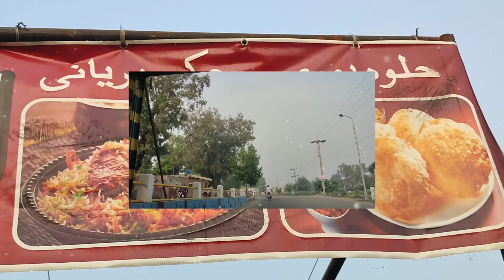Toba Tek Singh's 50 YEAR OLD SECRET to the FAMOUS Halwa Puri? | Breakfast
MOST FAMOUS HALWA PURRI IN TobaTekSingh
50 Years Old Halwa Puri
Toba Tek Singh Mein Halwa Puri Ki Sab Se Famous Shop - Log Door Door Se Nashta Karne Jate Ha
One Of the Best Halwa Puri in TobaTekSingh | Highly Recommended | lala Food Point|  FoodStreet |Toba tek singh ki famous Halwa poori
Best Halwa Puri Chanay | | Breakfast In Street Food Toba Tek Singh

HalwaPuri, SecretRevealed, Shocking, FoodSecret, FoodMystery, CulinarySecret, FoodHistory, PakistaniFood, FoodDiscovery, TobaTekSinghHalwaPuri, 50YearOldSecret, HalwaPuriSecret, FoodHistoryTobaTekSingh, CulinaryDiscovery, TasteOfTobaTekSingh, PakistaniFoodHistory, FoodBlogger, Foodie, ViralFood